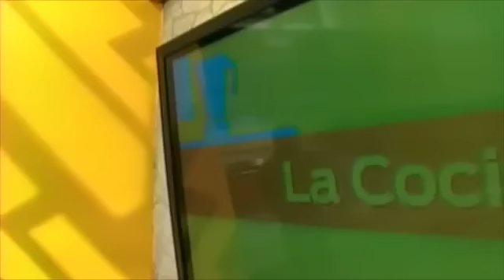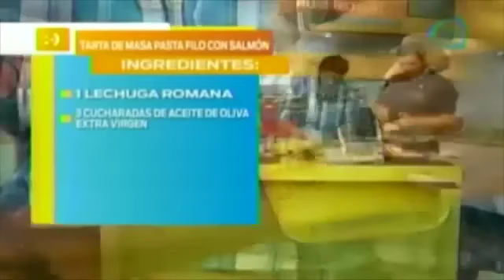Tarta de masa filo con salmón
Tenemos un platillo delicioso, qué tal hacer una rica pasta de salmón.
16 de octubre 2015